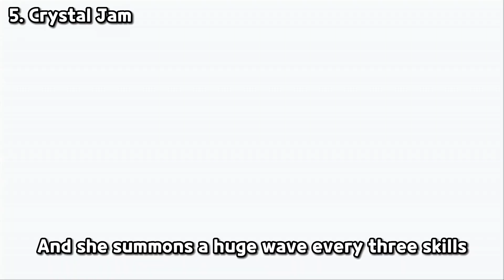THE MOST P2W UPDATE??? | Cookie Run: Kingdom